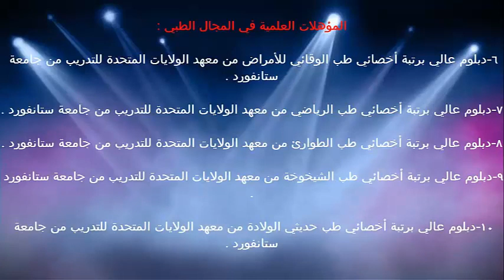كيفية التعامل مع المسن / الدكتور د.خالد بن سعود الحليبي اخصائي الطب الوقائي للأمراض